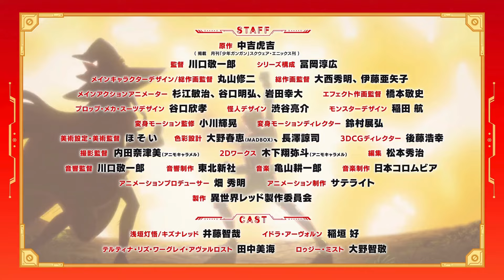The Red Ranger Becomes an Adventurer in Another World - Official Trailer | English Sub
The anime broadcast starts in January 2025!

Synopsis:
In the final battle against the evil Exterminators, Tougo Asagaki, a power ranger, traded his life for the enemy's. It seemed like everything was over, but suddenly he found himself in another world! He becomes an adventurer, transforming into Kizuna Red, and continues fighting to save people in trouble! Here he meets a young Wizard named Idola and his journey in this new world begins!

Studio: Satelight

Torakichi Nakayoshi/SQUARE ENIX/Isekai Red Production Committee